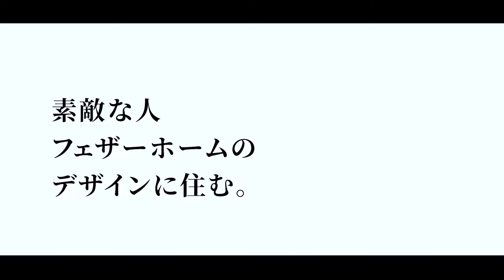【新築マイホーム】4人暮らしの幸せなご家族が4LDKのピカピカな新築マイホームにお引越し｜4LDK｜感動のお引き渡し式＃マイホーム＃新築＃お引き渡し式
株式会社フェザーホーム
〒001-0037 札幌市北区北37条西4丁目3番12号藤井ビルN37 2F